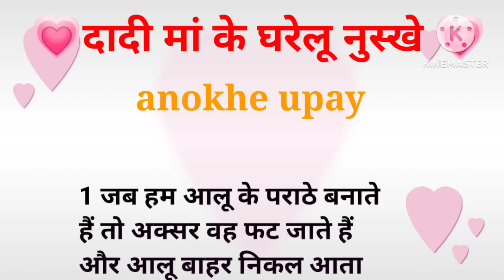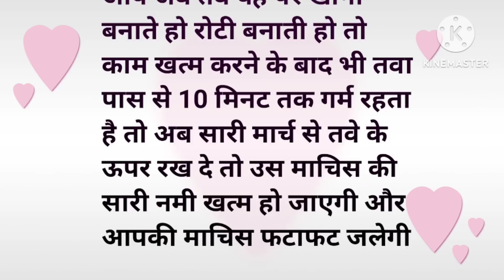घरेलू टोटके उपाय- 5/kitchen Hacks Best Lines/suvichar in Hindi/ Lessonable quotes/